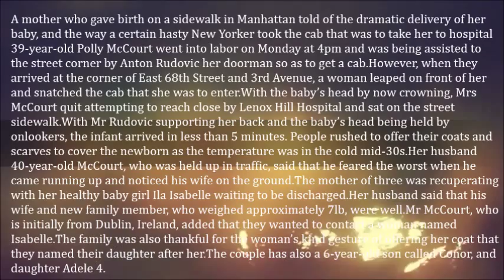Mother Forced To Give Birth On Sidewalk – Polly McCourt, Shocking Birth Story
A mother who gave birth on a sidewalk in Manhattan told of the dramatic delivery of her baby, and the way a certain hasty New Yorker took the cab that was to take her to hospital

39-year-old Polly McCourt went into labor on Monday at 4pm and was being assisted to the street corner by Anton Rudovic her doorman so as to get a cab.